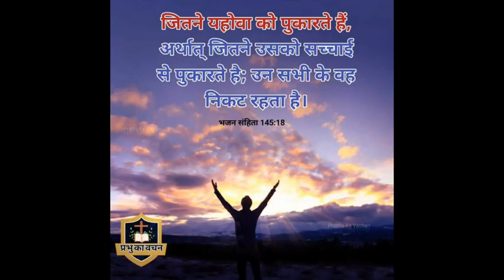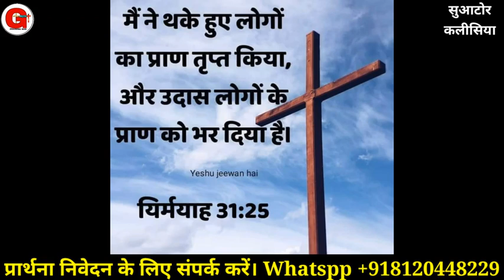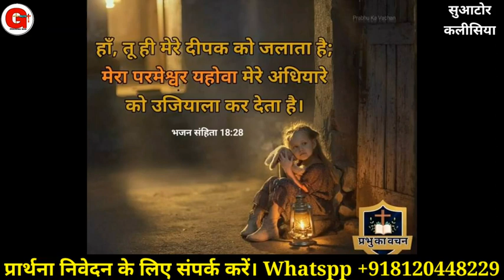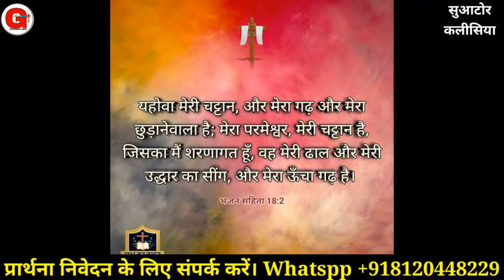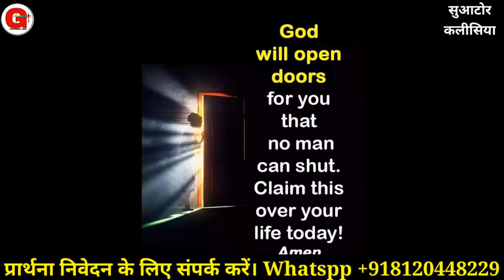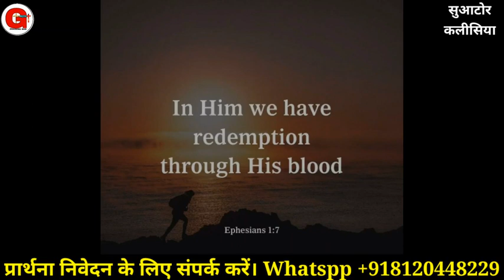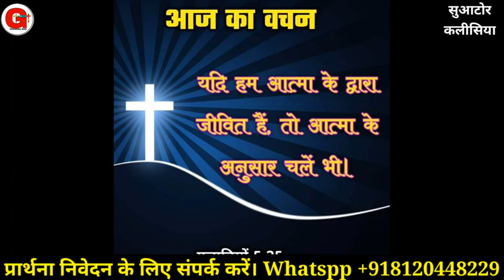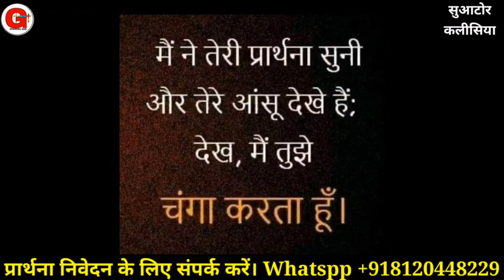मेरी करुणा तुझ पर से कभी न हटेगी | रात की प्रार्थना | Night Prayer | By Raj Solanki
मेरी करुणा तुझ पर से कभी न हटेगी | रात की प्रार्थना | Night Prayer | प्रार्थना | By Raj Solanki || Praising God

Offering For Ministry.
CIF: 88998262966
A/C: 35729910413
IFSC: SBIN0030081
NAME:- RAJKUMAR

Online church

Follow on me
You Tube
Prayer with blessings.
Night prayer with raj solanki.
नाईट प्रार्थना
prayer for Nught.
Night prayer before you sleep at night
Night prayer for blessings.
Suator prarthana bhavan.
Suator kalishiya.
Night prayers.
early morning prayer.